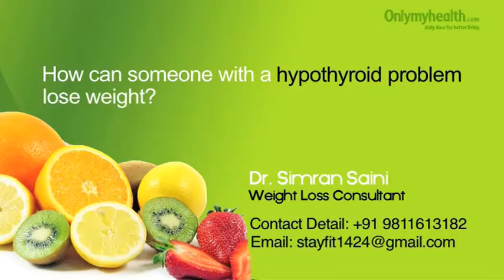Losing Weight with Hypothyroidism - Onlymyhealth.com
Losing weight with hyperthyroidism - People with hyperthyroidism will lose weight but the pace of losing this weight will be slower compared to a healthy individual. In hyperthyroidism a person's BMR dips low which means that the body is using the calories at a slower pace.